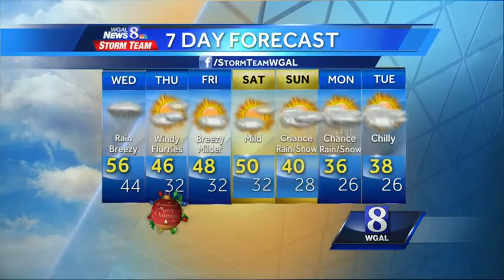News 8 at 5 wx 12 23 14.2014.12.23.04.47.pm